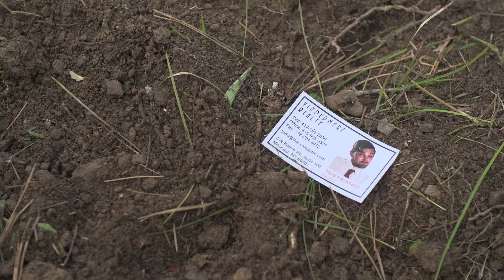"Business As Usual" // 48 Hour Film Festival Short Film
Two buffoonish salesmen are kidnapped by an old friend.
Created by Michael Melugin, Truman Lorick, and Taylor Palmer
2019